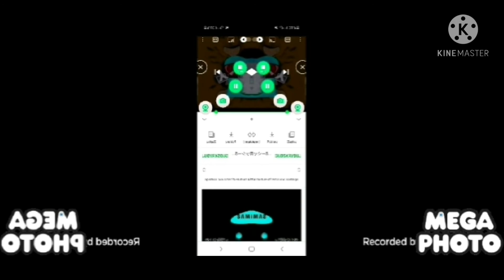KLASKY CSUPO IN HAS A CONGA BUSHER 2.0